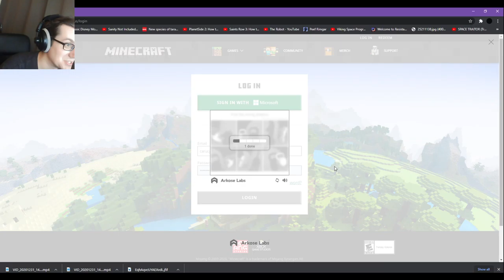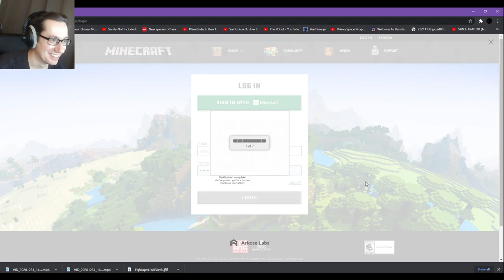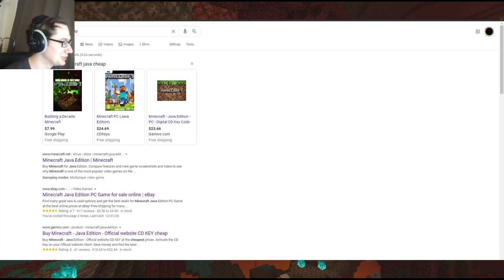How To Open Minecraft: the Game: the Movie - Minecraft